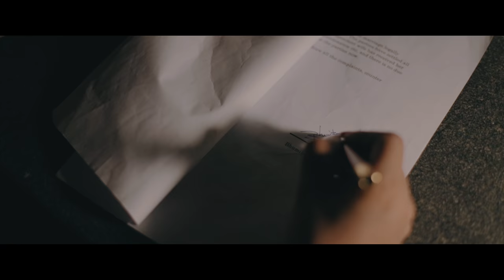Jaiyo Mat Jaiyo - Official Music Video | Feat. Bhumika Gurung | Karan Kishore | Rahul Yadav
"Jaiyo Mat Jaiyo" is the story of rough times in our relationship when communication starts to fade and one of the hardest decisions you'll ever face in life is choosing whether to walk away or try harder!

A look into relationships that end too soon because people stop putting in the same effort to keep you, as they did to win you.

Share one such moment of your story with us in the comment section below

Presented by Turseniya

Featuring : Bhumika Gurung & Karan Kishore

Video Credits:
Production House: EBC Originals
Direction: Jomin Varghese
Story : Raksha Narayan Shetty
Cinematography: Winston Jose
Drone Cinematography: Aman Sharma
Editor and Grading: Krunal Mali
Production Head: Bejoy Varghese
Assistant Director: Raksha Narayan Shetty
Assistant Cinematographer: Abhishek Sharma
Makeup Artist: Gopal
Costume Stylist: Joboy Augustine
Art Direction: Joboy Augustine,Krunal Mali,Bejoy Varghese
Location :    Rucha Avinash
Camera Equipments : Skymedia Entertainment
Lights :Jayaram
Producer: Turseniya
Special Thanks
Arbaysis and Pooja Ashley.
Bungalow 89, Lonavala